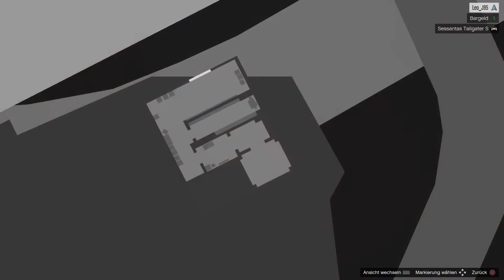GTA Online: #4 - The Bank Contract (Los Santos Tuners DLC)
Playing the Contract: The Bank Contract.